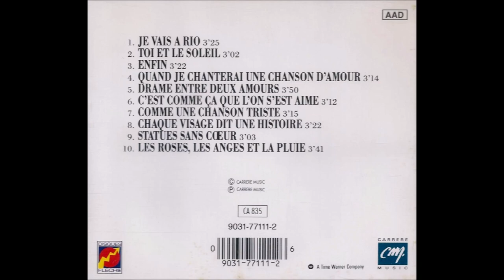Claude François - Eloïse & Quand je chanterai une chanson d'amour. ( B.B. le 26/01/2022 ).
Eloïse : Adaptation de la chanson de Barry Ryan par Cloclo et Vline Buggy en 1968.
Quand je chanterai une chanson d'amour : Chanson de l'album " Je vais à Rio ". Auteurs : Cloclo et Vline Buggy en 1977.
                                                                      B.B.